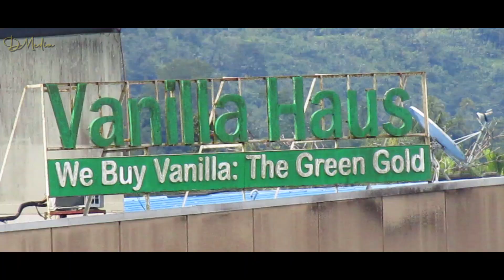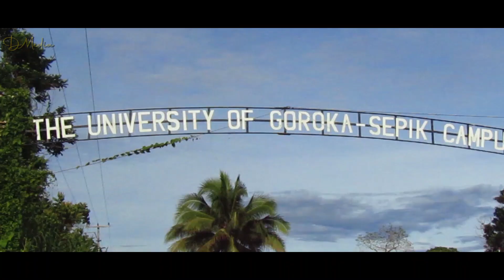Marvelous Maprik|Official Music Video 2023| Mandeh Gee ft Trevs x Deto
This is a Promotional Music Video for Maprik Town and the Abelam People of Maprik.
 Composed by:Mandeh Gee (Gedion Homi)
Artists: Mandeh Gee ft Trevs & Detox
Song: Marvelous Maprik
Music Producer: Simon Kasap
Studio:Nangu Slaves
Official Video Clip Filmed and Produced by Dux Media PNG 🇵🇬🇵🇬🎥🎞️